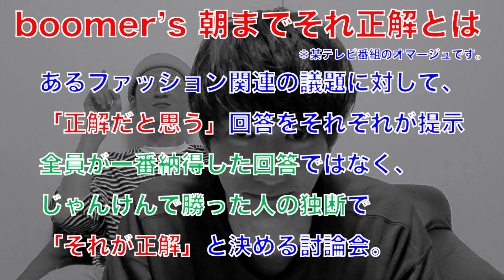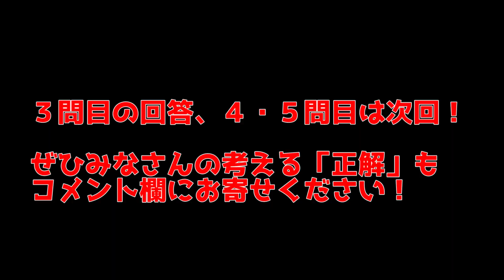【ファッション】朝までそれ正解！？ファッションにちなんで討論しよう！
かなり前に撮り溜めしておきながら、出すに出せていなかった動画を公開！
珍しいboomersをお楽しみください！

撮影していて楽しかったので、ぜひ楽しんで頂けると嬉しいです。
＊テレビや他youtuberさんもやっていた企画のパロディですのでご理解のうえご視聴いただけると幸いです。

★他のBoomer’s おすすめ動画★

【ファッション】古着屋お買い物編完結！カツオの欲しいものは決まるのか！？

G A T E ,